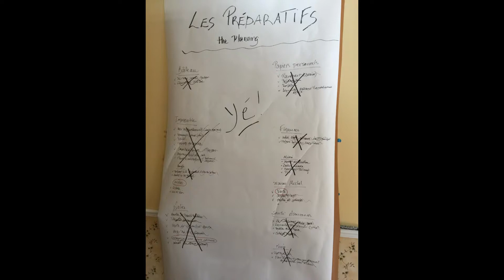1 semaine avant le départ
Si dame nature nous le permet... nous larguerons les amarres le 26 août à 8h30.